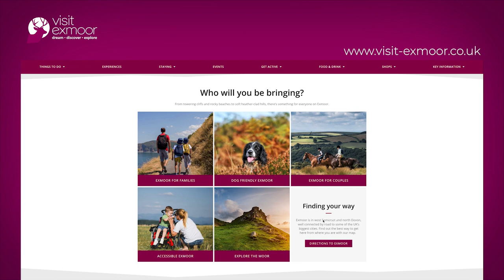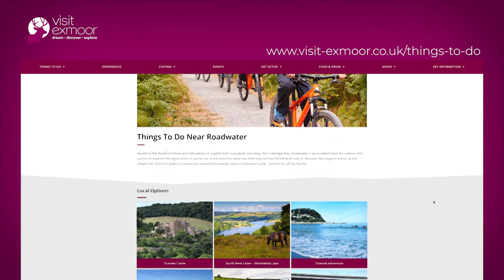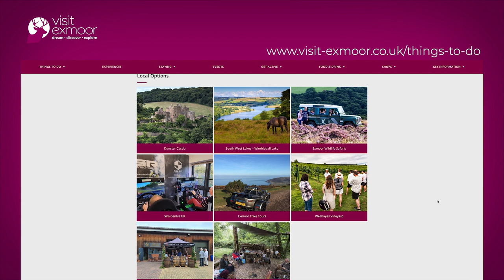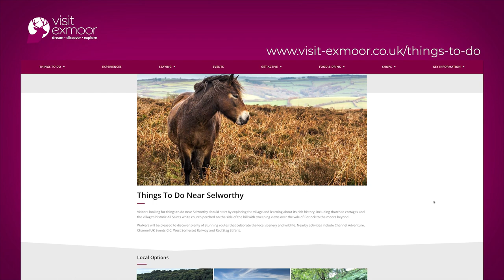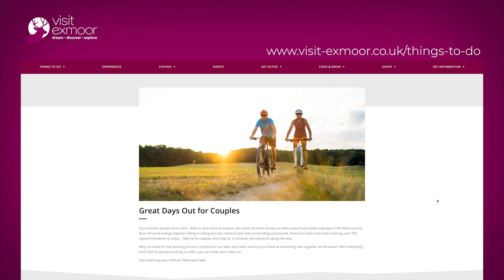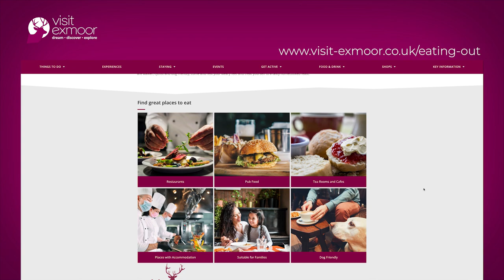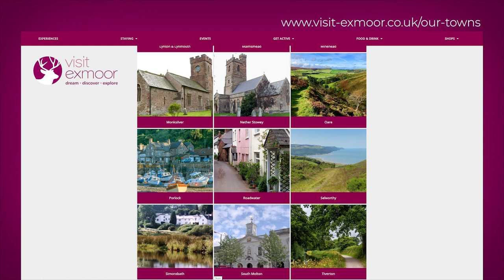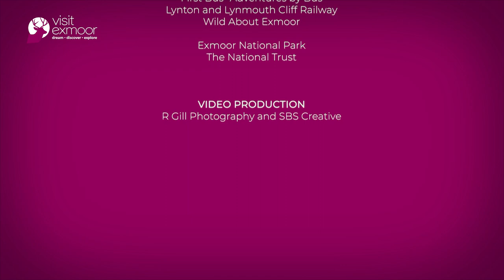Visit Exmoor presentation for use at an Exhibition promoting the region and local businesses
Video created from content provided by Visit Exmoor,  The content consisted of still shots and short video clips together with screen recordings of their website.  It was used at an exhibition held in the House of commons promoting hospitality and tourism businesses of Exmoor.  The brief was to create a video that viewers might start watching at any point and that would look seamless .